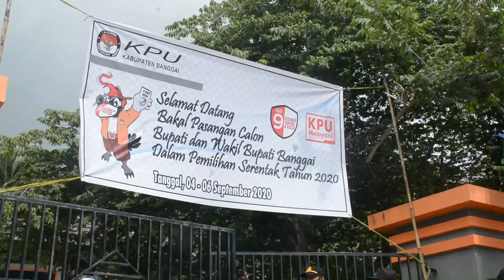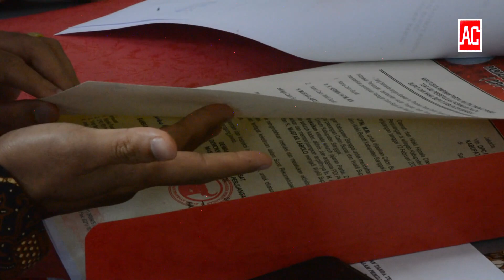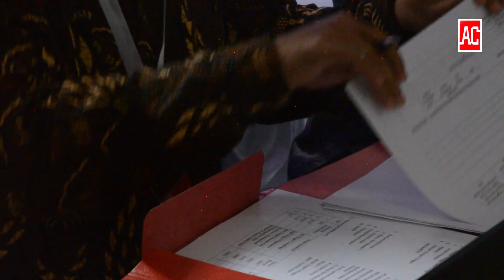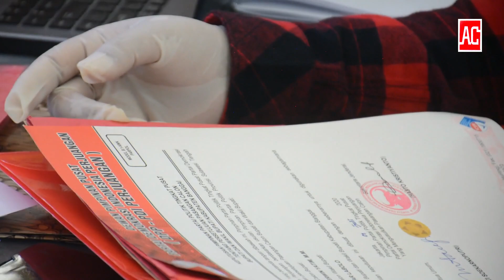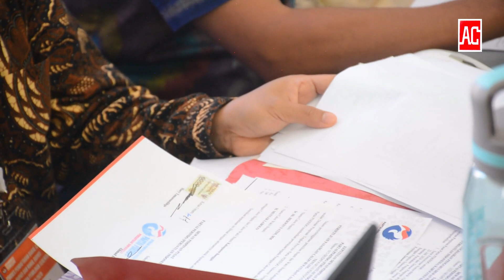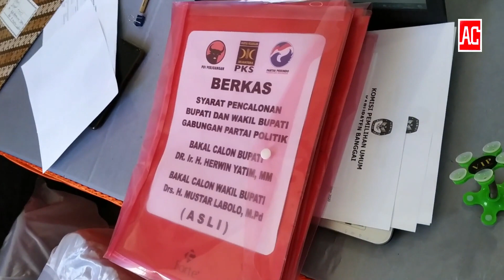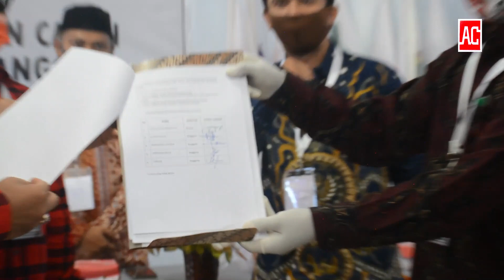KPU KABUPATEN BANGGAI - PENDAFTARAN BAKAL CALON PASANGAN HERWIN YATIM DAN MUSTAR LABOLO